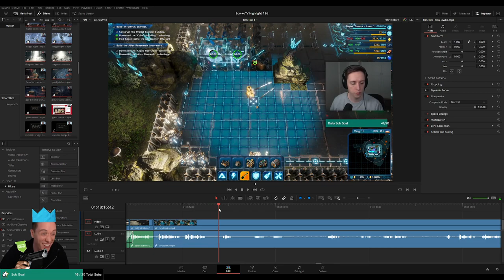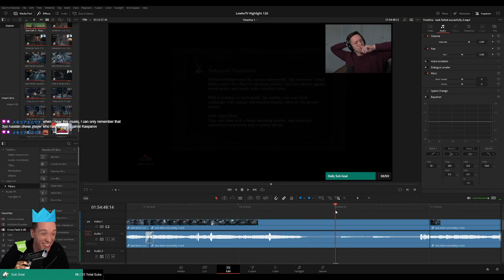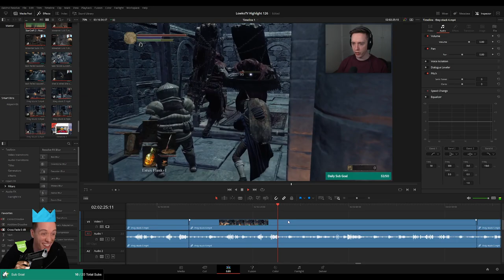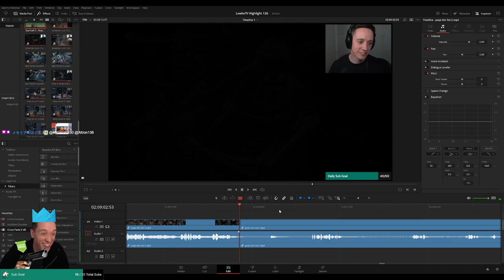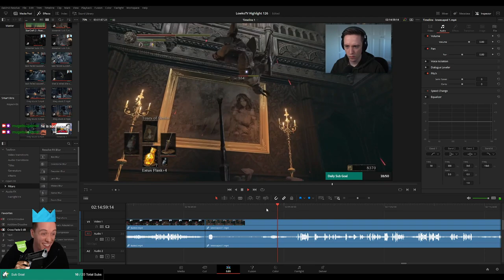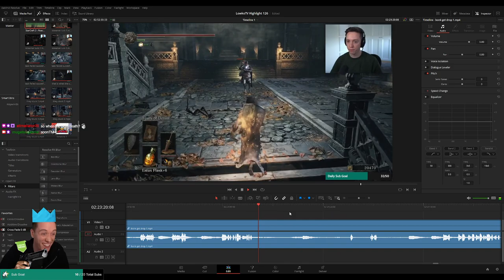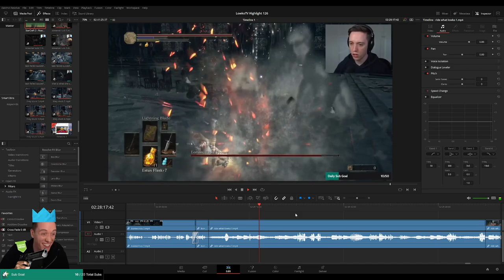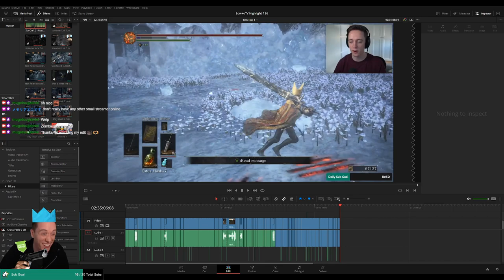PLEBS: Editing LowkoTV "Highlight 126"! (Part 3)